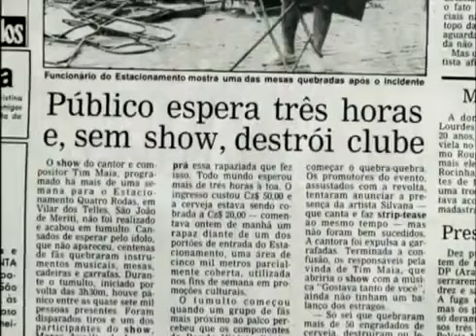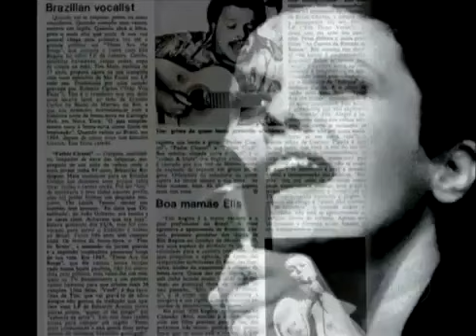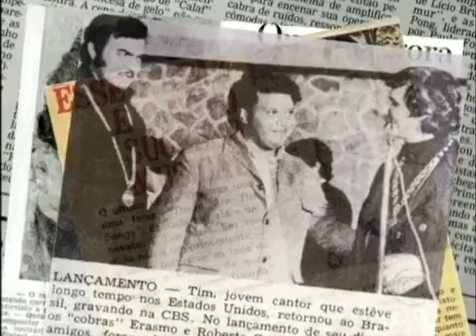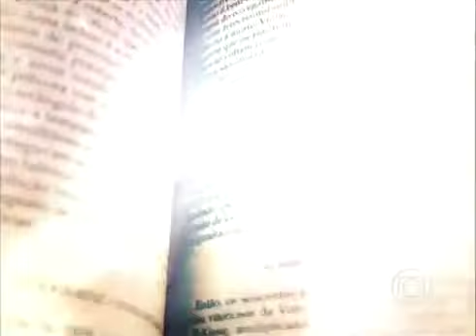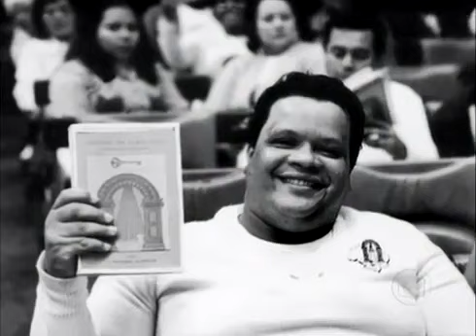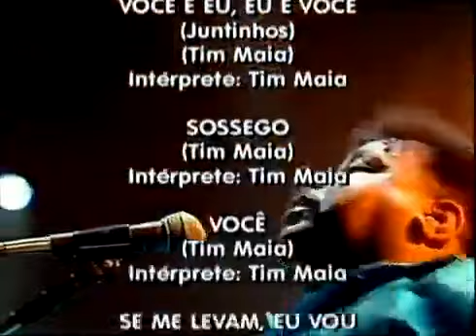Por Toda Minha Vida- Tim Maia (completo)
Por Toda Minha Vida foi um especial exibido pela TV Globo entre 2006 e 2011, num total de 15 programas, que contou a história de vários artistas da música popular brasileira. Apresentado por Fernanda Lima e dirigido por Ricardo Waddington, com roteiro de George Moura, o programa foi seis vezes indicado ao Emmy Internacional ao longo dos anos.

Contou a vida e a morte (ou separação) de Elis Regina, Leandro, Renato Russo, Nara Leão, Tim Maia, Mamonas Assassinas, Dolores Duran, Chacrinha, Cazuza, Claudinho, Raul Seixas, Adoniram Barbosa, R.P.M., As Frenéticas e Cartola, todos disponíveis neste canal.